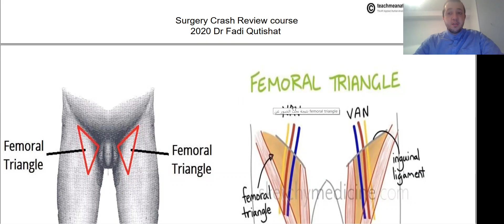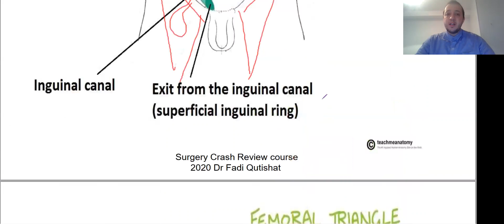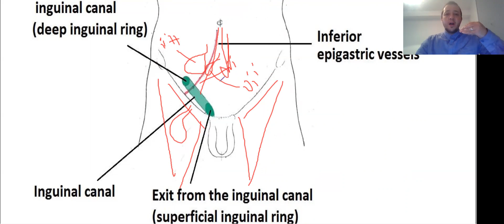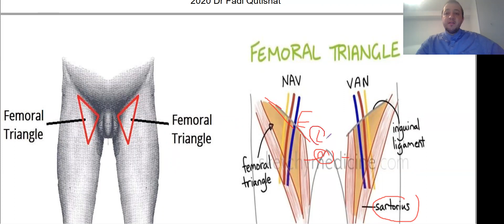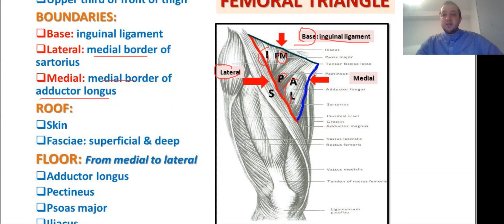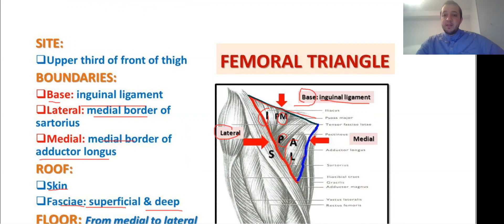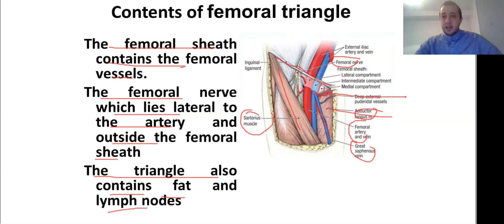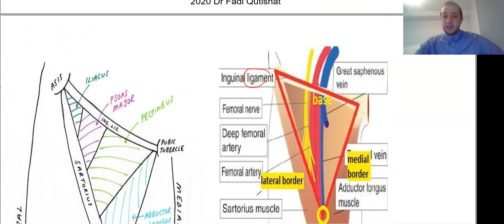General Surgery Review 12 Femoral Triangle Dr Fadi Qutishat 2020